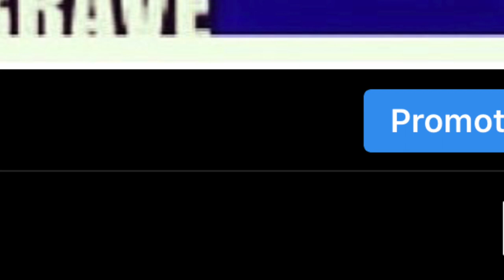Xmas Push Ups Challenge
Merry Christmas!

I posted a push-up challenger on my instagram yesterday. 5 push-ups per like! I only got 35 likes at the time I recorded this video. So 175 push-ups total. Mid attempt, my daughter wanted to get in on the action. Extra motivation and team work! Thank you to everybody who liked the post and gave me some work to do.